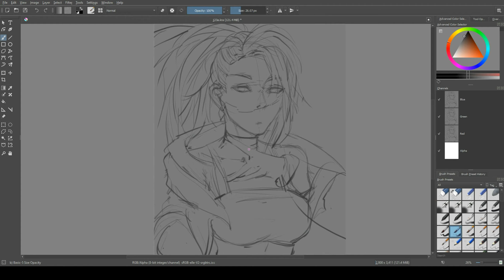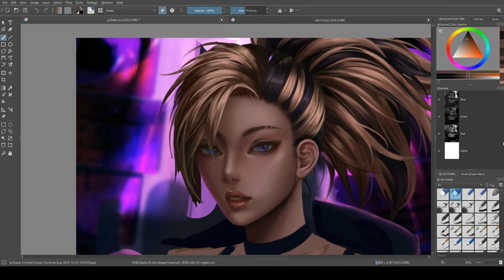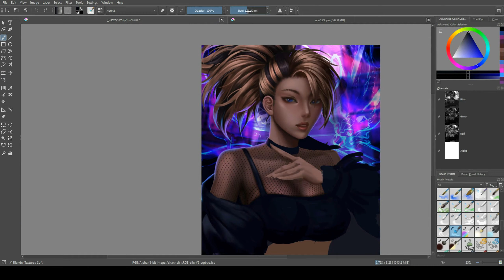K/DA Akali Speedpaint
Painting akali was a pain😂 first time painting this type of hair, I kept repainting her face as well. Spent about 12 hours for this painting, hope you guys like it! :D